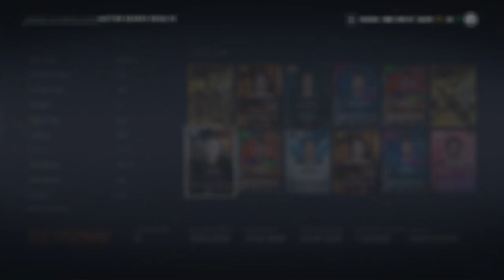TOP 5 GOALIES IN NHL 20 HUT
In this video I go over the best current goaltenders in NHL 20 HUT! I talk about the builds, stats and price ranges for all level of players as well as what to look for in an elite goalie!